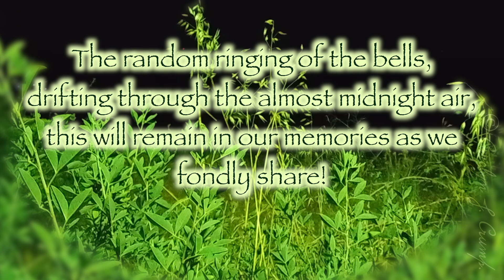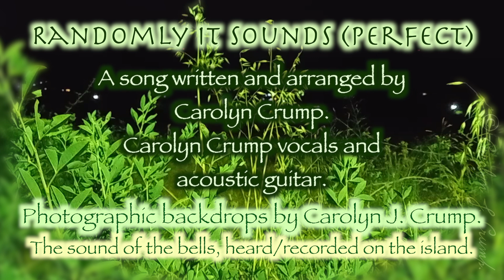Randomly it Sounds (Perfect) - (Original song). Inspired by goat bells ringing out on Kefalonia!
When we visited the island of Kefalonia, this summer of 2024, the sound we heard through the almost midnight air, stopped us in our tracks. The sound drifted across the warm summer midnight breeze as the moonlight gently floated across the fields. In the stillness and moonlight the sound of goat/sheep bells echoed across the land and we simply had to pause to absorb.

I fell instantly in love with the random beautiful sound, a memory and experience we both won't forget! The size of the bells I'd imagine were different due to the difference in sounds and pitches we heard. As the flock moved around the open field, the bells produced the randomly beautiful perfection of sound, that drifted over both myself & Mark.

Sometimes in life these beautiful unexpected moments occur, and we were passing by at the perfect time to be blessed by the sound of creation moving around. The bells creating a melody of random melodies simply too beautiful too ignore and not absorb!

I was so taken back by the experience that I knew when I returned home, I needed to transfer my experience into song. I picked up my guitar and this song was created.

We adore Greece and the Greek islands and Kefalonia is special to me, see the previous video Memories Float (Across the Sea) Our time there, though brief, will remain with us in our memories. We hope & pray, God willing to return to the land and experience different parts of Greece in the future.

If you have taken time to watch & listen, once again I want to say thank you.
Please find below the lyrics to my song. God bless from me Carolyn & Mark. X.

                                                              Randomly it Sounds (Perfect)
                                                       Written & arranged by Carolyn Crump.

Verse 1

Listening to a sound, I haven’t heard before.
I simply have to stop, stop and pause.
Across the fields and through the trees,
the sound is carried on, the midnight breeze.

Listening to the sound, that soothes me all the more.
I simply have to stop and adore.
Across the air and through the night,
the sound is carried on, the midnight light.

Chorus

The bells I hear are amazing me.
The sound flows through the island breeze.
A melody that sounds so sweet.
A sound I feel my soul it needs.

Bridge

The sound I hear I won’t forget.
The sound I hear is heavenly.
It travels on the midnight breeze.

Verse 2

Listening to the sound, of bells ring through the air.
There’s nothing I have heard will compare.
The sound it rings, melodies sing,
the tune it echoes through, the summer breeze.

Listening to the goats, their bells they sound so sweet.
I simply have to stop and receive.
The notes they ring and nature sings,
the sound is etched on, the fragrant breeze.

Repeat Chorus

Outro, repeat bridge section

Lyrics registered with Copyright House, Registration No: CH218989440.

Photographic backdrops registered with Copyright House, Registration No: CH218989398.

Video registered with Copyright House, Registration No: CH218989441/CH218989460.